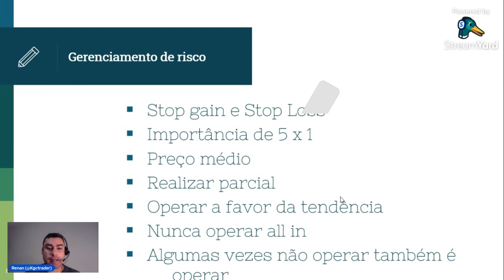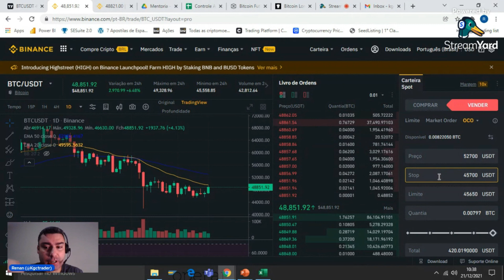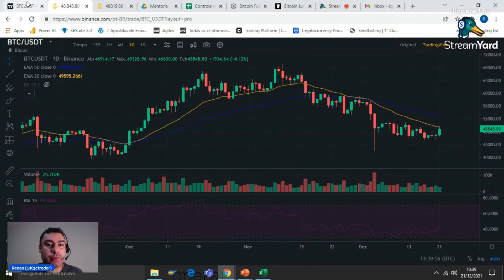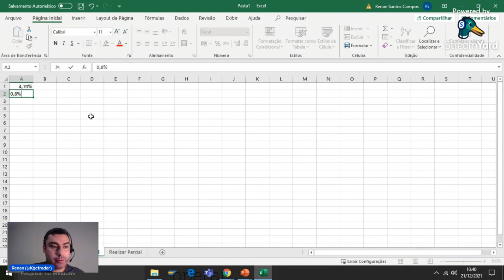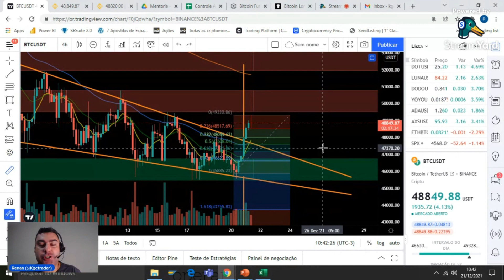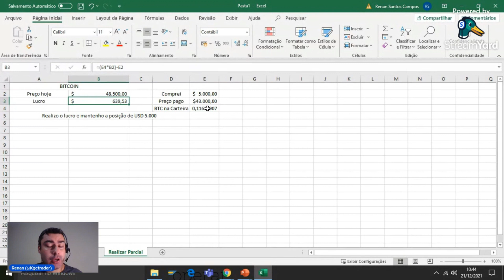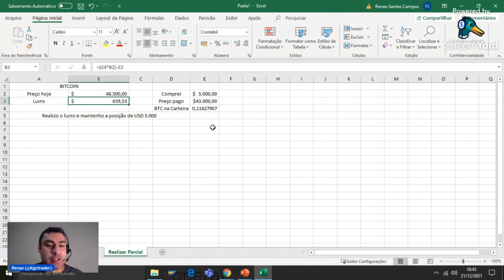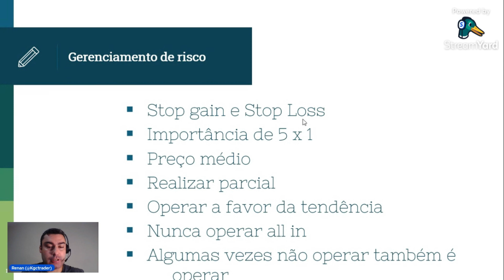GERENCIAMENTO DE RISCO PARA O TRADER: APRENDA E MULTIPLIQUE SEU CAPITAL DE CRIPTOMOEDAS NA BINANCE !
Neste vídeo, trago pra vocês de uma forma simples, como gerenciar os riscos de suas operações, sejam no day trade, swing trade, scalpe ou no mercado futuros, para que você proteja seu capital, obtenha lucros e faça as operações com a maior assertividade possível. Esta estratégia pode ser utilizada no bitcoin, ou em qualquer outra criptomoeda que você realizar seus trades.

🚀CURSO QUE FIZ E RECOMENDO:
CUPOM 55%: BEARMARKET

Isso não é uma recomendação de investimento. É apenas uma análise baseada na minha experiência.